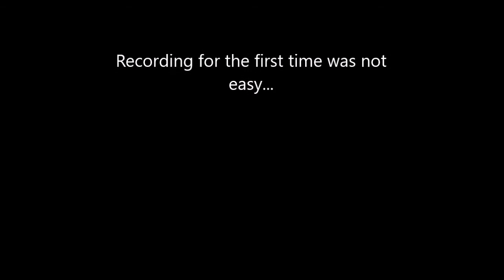Creedence Clearwater Revival - Have you ever seen the rain (Cover by Roberta Rox)